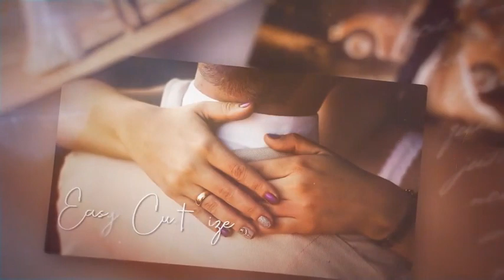Happy Wedding Story for After Effects 2023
1920×1080 (FULL HD)
19 Main media
116 Extra media
19 Text Placeholder
Modular structure
Color Control
Photo/Video
Creative titles
For any Language
Multi – purpose
Easy to Edit
Music and Photos not includes